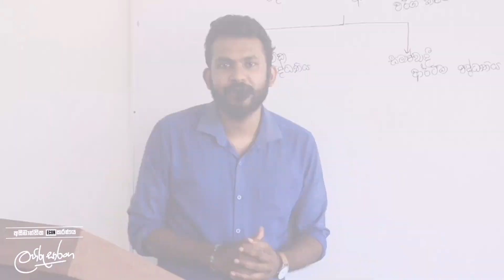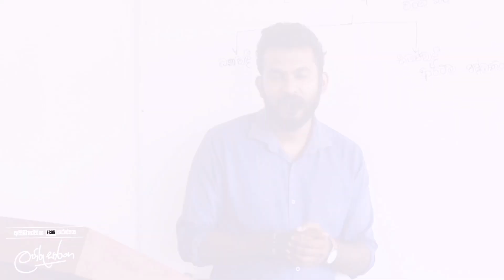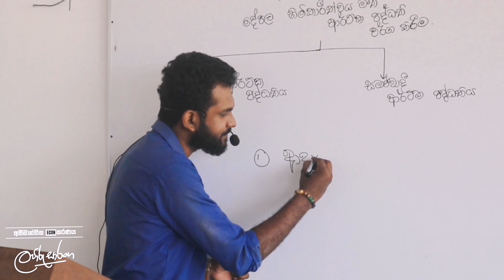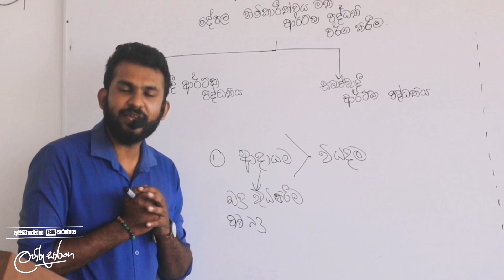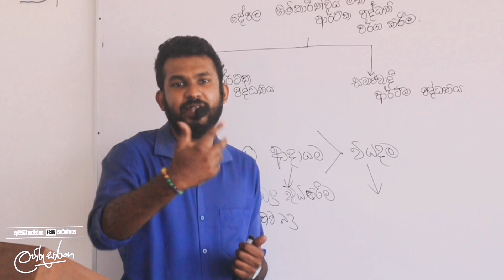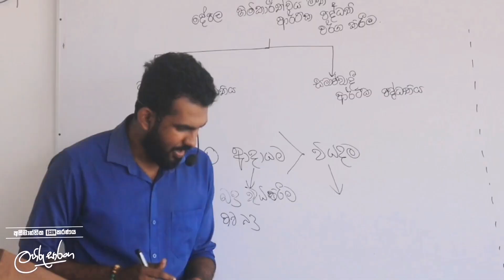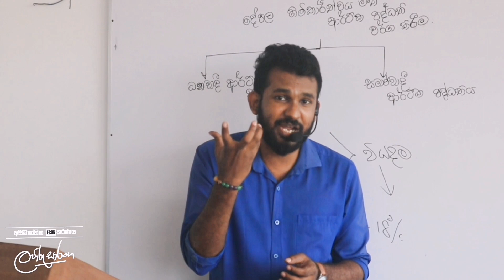IMF ණය ලැබීමෙන් පසු ලංකාවට වෙන්න යන දේ දන්නවාද?උද්දමනයට මොකක්ද වෙන්නෙ?මොනාද මේ IMF කොන්දේසී